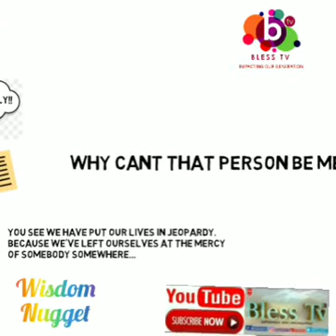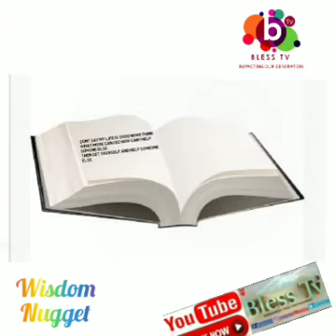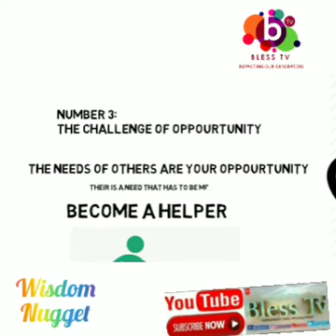FREEDOM IS RESPONSIBILITY